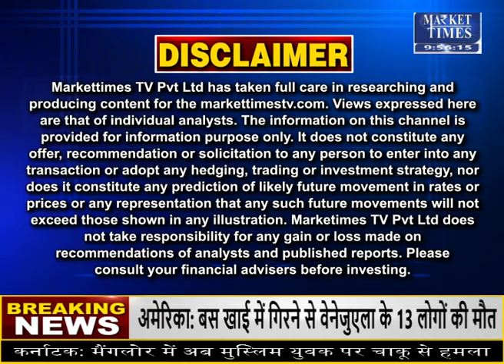भारत में भी गैस की कीमतें देंगी झटका?